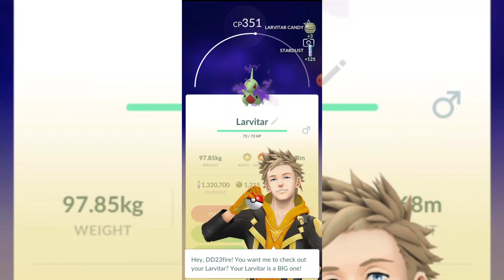Team Rocket Leader Cliff #3 Will it be shiny ? March 19th 2023